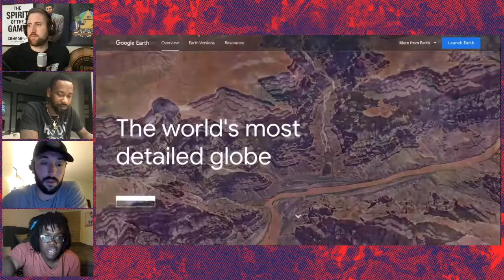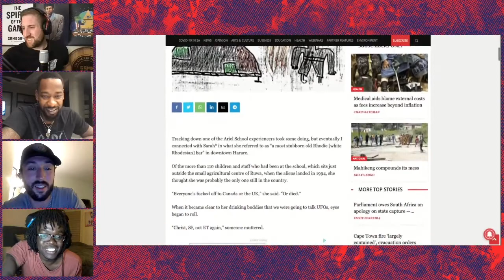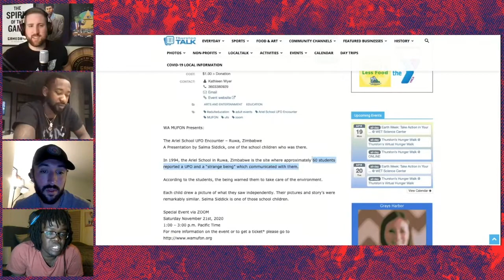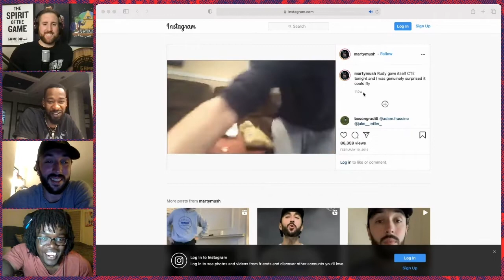#38: Just Guys Being Dudes (ft. Marty Mush and Zah)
Terrence and Stephen are joined by Barstool Sports' Marty Mush and Zah!  They talk about UFOs, Farting in front of your significant other, Animal moments, and soccer.

The TROSS PODCAST Is Presented by Game Day Vodka,
A smoother, better vodka that embodies the spirit of the game! Go follow them on their social media,

Theeverydayfan.com is your one-stop-shop for all your sporting news. Whether it is the NBA, NFL, or even the EPL league they have you covered. But they don't stop there. From pop culture to wrestling and entertainment there is something for everyone. With some of the best writers in the game, come get a fresh perspective from everyday fans like you! while you are there check out the Memorabilia shop and make your man cave one to envy. Go visit the